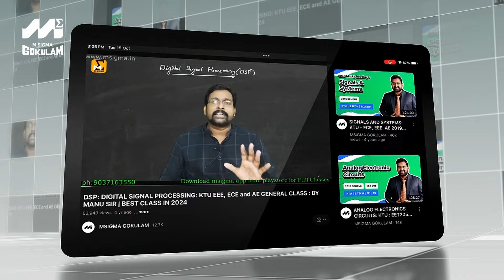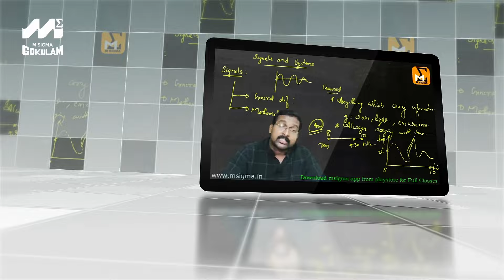Zero to Infinity: Your One-Stop Solution to B.Tech Success | KTU | Coming Soon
Looking to excel in your B.Tech journey? Zero to Infinity is your ultimate solution! Our comprehensive course, launching soon, is designed to provide you with the knowledge, skills, and strategies to overcome the toughest engineering challenges. Whether it's mastering tough subjects, preparing for exams, or advancing your career, we’ve got you covered.

Stay tuned for the launch, and be ready to take your B.Tech success to the next level with Zero to Infinity, exclusively designed for the first year engineering students at KTU.